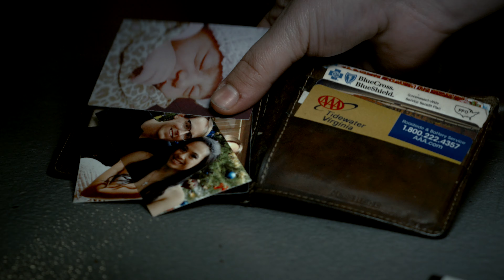CLASSIFIED (Teaser Trailer)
A man is hired by the government to interview an alien that they have in captivity.